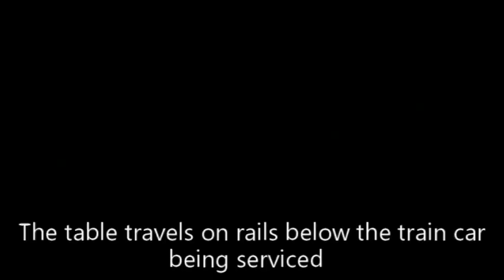10 Ton Drop Table Tutorial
Discover how a10 ton drop table works in application for your rail maintenance processes.